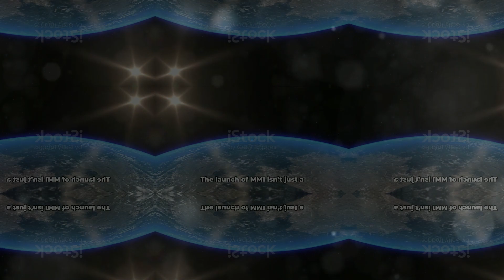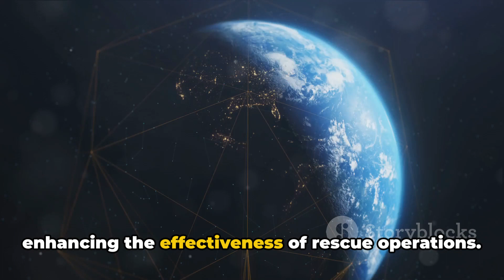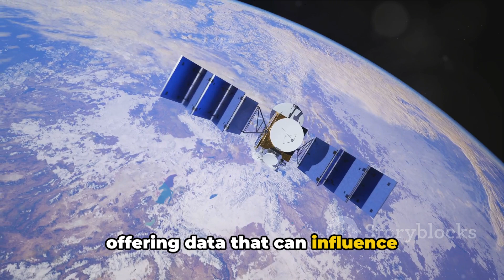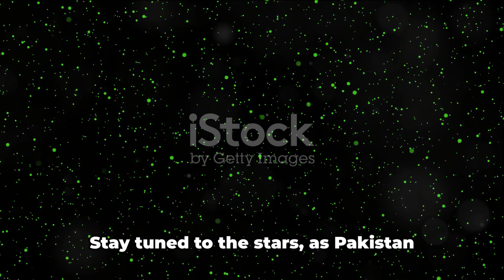MM1: New Devolopment of Pakistan after "ICUBE QAMAR"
Your Queries answered :

Pakistan space technology

Pakistani setllite system

MM1 2024